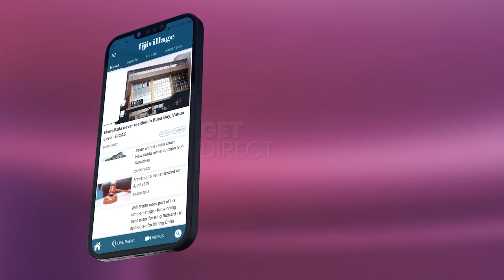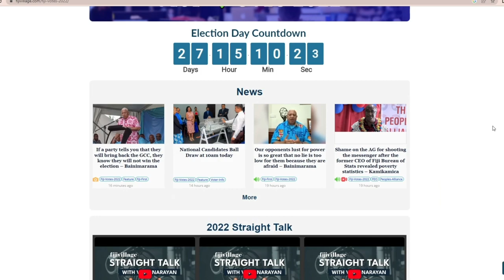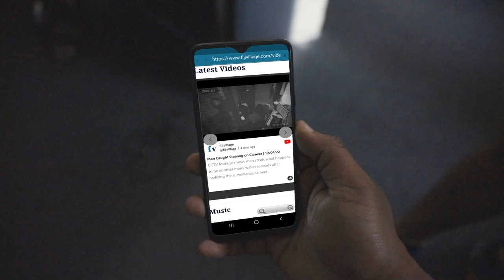fijivillage Straight Talk with Vijay Narayan - We Unite Fiji Party Deputy Leader - Dr Jone Hawea